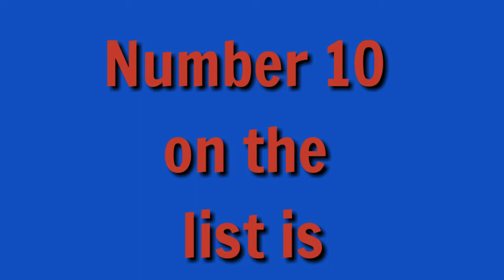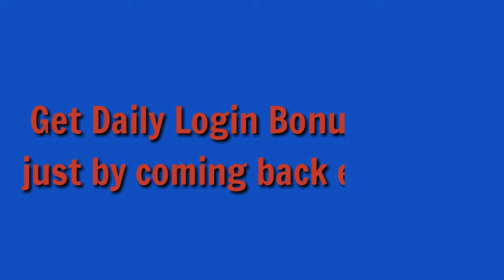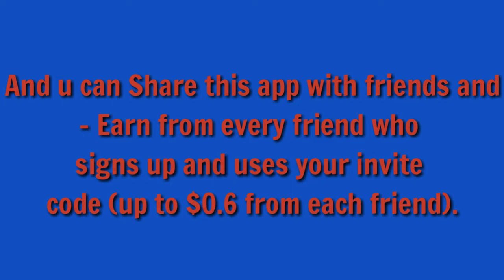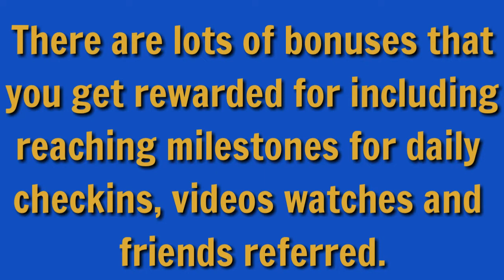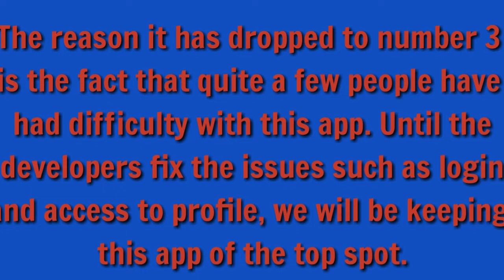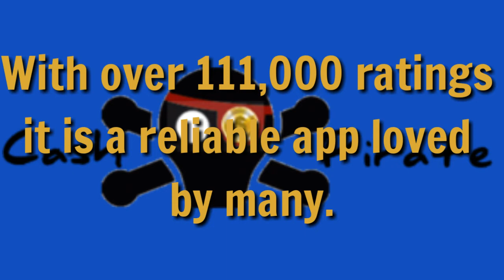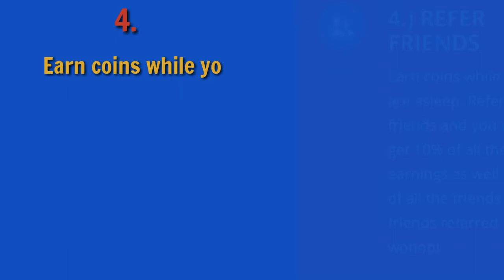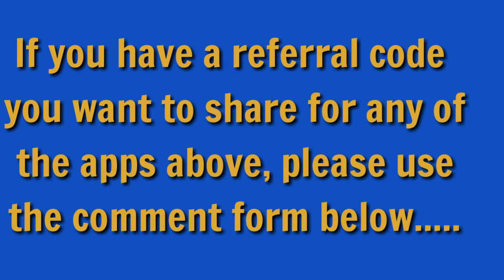top 10 best money making apps 2019 for android and iphone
top 10 best money making apps 2019 for android and iphone#10 best money making apps 2019
In this video u will know about top 10 best money making apps,
Thats actually paying in 2019... So watch the
Full video.